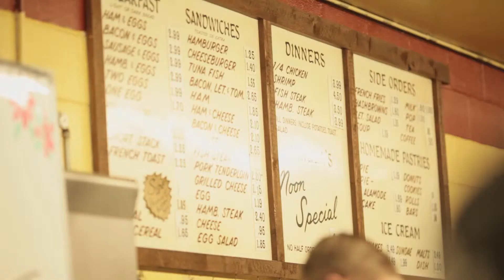Jason & Jamie // 12.08.12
Feeling like it's cold outside? This winter wedding will warm you up.